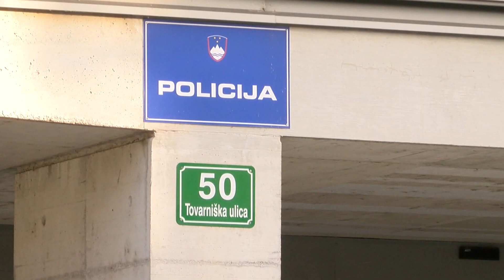[TEMA DNEVA] 02.12.2022 Nova24TV